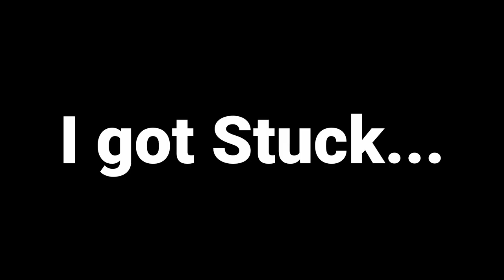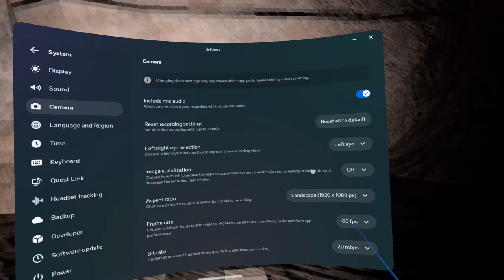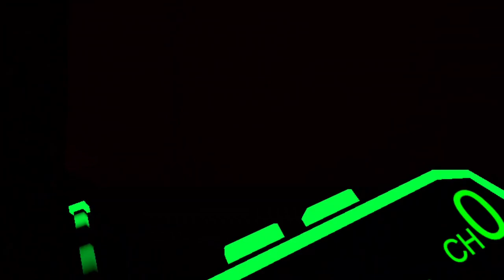I Played The Lethal Company Ripoff... (ft:@cosmicriftss )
The Lethal Company Ripoff... (ft: @cosmicriftss )

00:00 Intro
00:30 Video
24:00 Outro